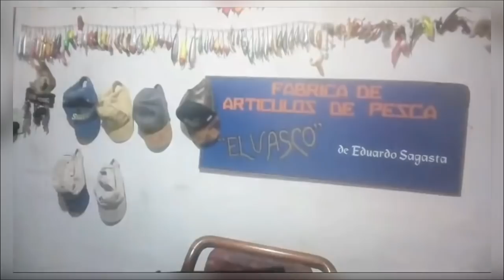CÓMO CONOCÍ CHASICO.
PERTENECE AL VIVO CHASICO , UNA LAGUNA DIFERENTE.